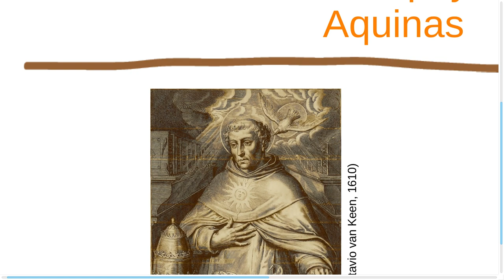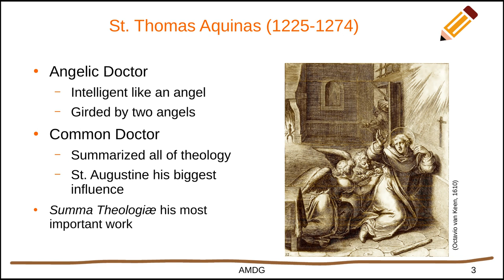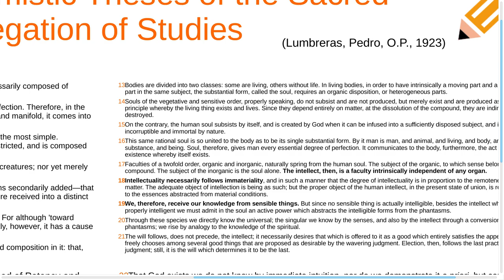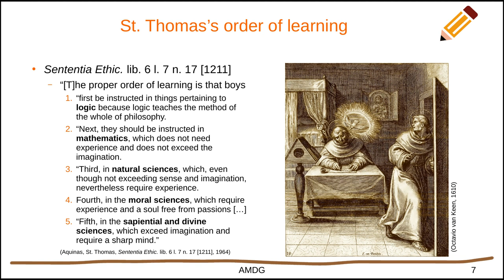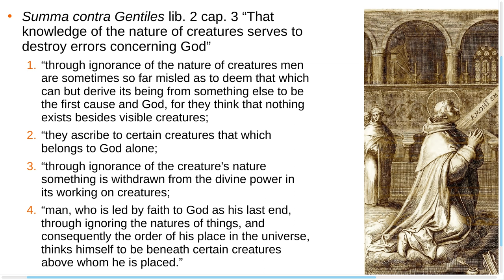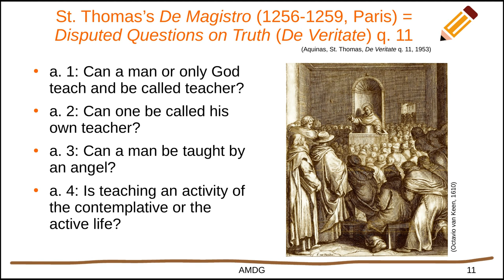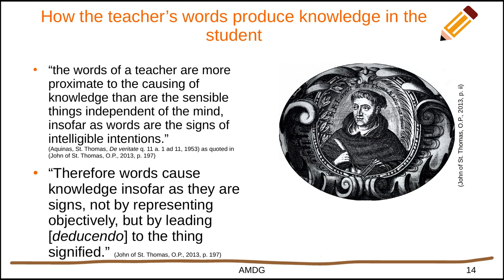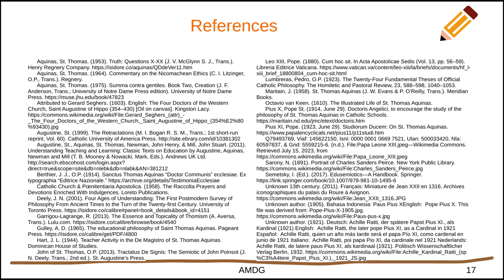Educational Philosophy of St. Thomas Aquinas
*References*
Aquinas, St. Thomas. (1953). Truth: Questions X-XX (J. V. McGlynn S. J., Trans.). Henry Regnery Company.
Aquinas, St. Thomas. (1964). Commentary on the Nicomachean Ethics (C. I. Litzinger, O.P., Trans.). Regnery.
Aquinas, St. Thomas. (1975). Summa contra gentiles. Book Two, Creation (J. F. Anderson, Trans.; University of Notre Dame Press edition). University of Notre Dame Press.
Attributed to Gerard Seghers. (1603). English: The Four Doctors of the Western Church, Saint Augustine of Hippo (354–430) [Oil on canvas]. Kingston Lacy.
Augustine, St. (1999). The Retractations (M. I. Bogan R. S. M., Trans.; 1st short-run reprint, Vol. 60). Catholic University of America Press.
Augustine, St., Aquinas, St. Thomas, Newman, John Henry, & Mill, John Stuart. (2011). Understanding Teaching and Learning: Classic Texts on Education by Augustine, Aquinas, Newman and Mill (T. B. Mooney & Nowacki, Mark, Eds.). Andrews UK Ltd.
Berthier, J. J., O.P. (1914). Sanctus Thomas Aquinas “Doctor Communis” ecclesiae. Ex typographia “Editrice Nazionale.”
Catholic Church & Pœnitentiaria Apostolica. (1958). The Raccolta Prayers and Devotions Enriched With Indulgences. Loreto Publications.
Deely, J. N. (2001). Four Ages of Understanding: The First Postmodern Survey of Philosophy From Ancient Times to the Turn of the Twenty-first Century. University of Toronto Press.
Garrigou-Lagrange, R. (2013). The Essence and Topicality of Thomism (A. Aversa, Trans.). Lulu.com.
Gulley, A. D. (1965). The educational philosophy of Saint Thomas Aquinas. Pageant Press.
Hart, J. L. (1944). Teacher Activity in the De Magistro of St. Thomas
Aquinas. Dominican House of Studies.
John of St. Thomas, O.P. (2013). Tractatus De Signis: The Semiotic of John Poinsot (J. N. Deely, Trans.; 2nd ed.). St. Augustine’s Press.
Leo XIII, Pope. (1880). Cum hoc sit. In Acta Apostolicae Sedis (Vol. 13, pp. 56–59). Libreria Editrice Vaticana.
Lumbreras, Pedro, O.P. (1923). The Twenty-Four Fundamental Theses of Official Catholic Philosophy. The Homiletic and Pastoral Review, 23, 588–598, 1040–1053.
Maritain, J. (1958). St. Thomas Aquinas (J. W. Evans & P. O’Reilly, Trans.). Meridian Books.
Octavio van Keen. (1610). The Illustrated Life of St. Thomas Aquinas.
Pius X, Pope St. (1914, June 29). Doctoris Angelici, to encourage the study of the philosophy of St. Thomas Aquinas in Catholic Schools.
Pius XI, Pope. (1923, June 29). Studiorum Ducem: On St. Thomas Aquinas.
Q79493769, Viaf: 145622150, Isni: 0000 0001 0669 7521, Ulan: 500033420, Nla: 60597837, & Gnd: 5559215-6. (n.d.). File:Papa Leone XIII.jpeg—Wikimedia Commons.
Sarony, N. (1891). Portrait of Charles Sanders Peirce. New York Public Library.
Semetsky, I. (Ed.). (2017). Edusemiotics—A Handbook. Springer.
Unknown 13th century. (2011). Français: Miniature de Jean XXII en 1316. Archives iconographiques du palais du Roure à Avignon.
Unknown author. (1905). Bahasa Indonesia: Paus Pius XEnglish: Pope Pius X. This file was derived from: Pope-Pius-X-1905.jpg.
Unknown author. (1921). Deutsch: Achille Ratti, der spätere Papst Pius XI., als Kardinal (1921) English: Achille Ratti, the later pope Pius XI, as a Cardinal in 1921 Español: Achille Ratti, quien un año más tarde será el papa Pío XI, como cardenal en junio de 1921 Italiano: Achille Ratti, poi papa Pio XI, da cardinale nel 1921 Nederlands: Achille Ratti, de latere paus Pius XI, als kardinaal (1921). Politisch Wissenschaftlicher Verlag Berlin, 1932.